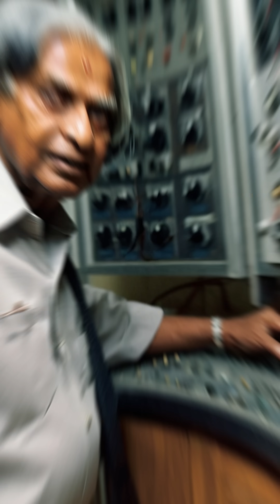"India's Bold Nuclear Test: Pokhran💥"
In 1968, the USA 🇺🇸 and China 🇨🇳 made a shocking deal at the United Nations Assembly, declaring that no country should develop nuclear weapons from that point onward.

Only these two superpowers held nuclear arsenals, and they sternly warned that any nation attempting to build nuclear weapons would face the same fate as Hiroshima and Nagasaki.

Fearing devastating consequences, countries worldwide quickly signed the agreement—except India. 🇮🇳

India, under the fearless leadership of Indira Gandhi, took a bold stand. "If you have the guts to drop a nuclear bomb on our country, let’s see how you do it," declared India, refusing to bow down to global pressure. 💪

To challenge the arrogance of America and China, India conducted its first nuclear test in Pokhran in 1974.

Though this test surprised the world, it wasn't strong enough to pose a significant threat. The world powers mocked India, suggesting it would be better to remain silent.

But India wasn't done yet. Under the guidance of Dr. A.P.J. Abdul Kalam, India conducted another nuclear test in 1998—this time with a force so powerful that it shook the world. 🌍💣

Join us as we explore India's incredible journey from defiance to dominance, showcasing the courage, determination, and technological brilliance that made India a nuclear power to be reckoned with. 🔥